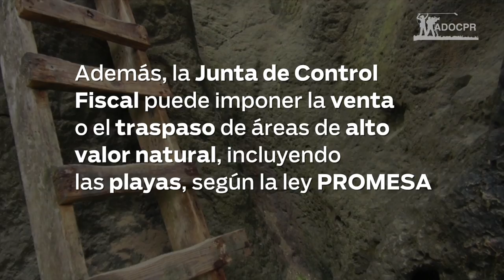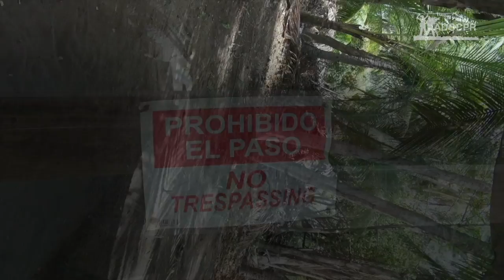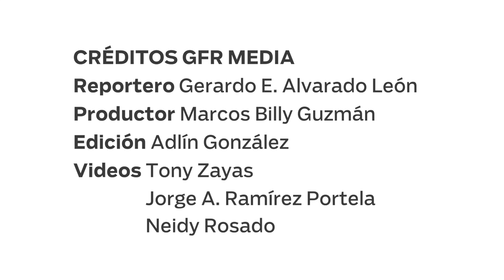¿Cómo se limita el acceso a las playas en Puerto Rico?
Múltiples obstáculos impiden el libre paso a zonas costanera de dominio público, expone la investigación ISLA ¿SIN PLAYAS?